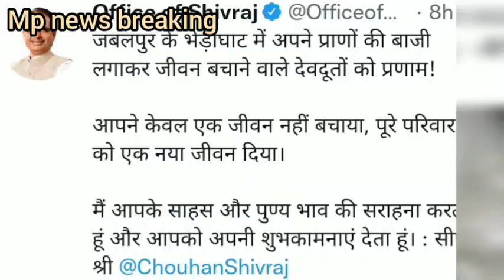भेड़ाघाट पर गोताखोरों ने बचाई डूबती महिला की जान ।।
🙏 जबलपुर के भेड़ाघाट पर एक महिला की गोताखोरों ने डूबते हुए जान बचाई।
मुख्यमंत्री ने गोताखोरों की सास और चतुराई को सलाम किया है और उन्हें भविष्य के लिए शुभ कामनाएं दी।